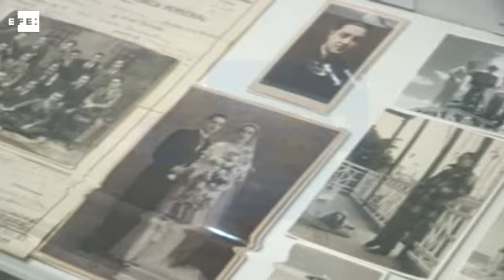La exposición fotográfica itinerante del español José Suárez se instala en Montevideo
Montevideo, 9 dic (EFE).- (Imágenes: María Eugenia Fernández) La muestra "Unos ojos vivos que piensan" del fotógrafo español José Suárez (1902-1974), que busca "unir su vida y su obra en una sola exposición", fue inaugurada en el Centro Cultural de España (CCE) en Montevideo.